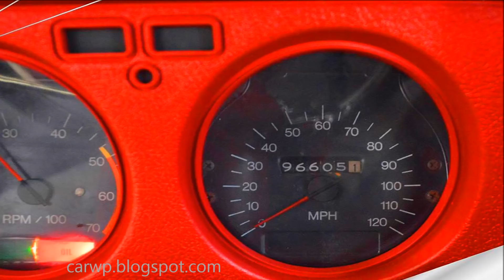PASTORE R$ 150.000 Fabio Haben Monte Carlo Coupé Low Rider 1973 Candy Metal Flake 215 cv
Informações Gerais

    Marca: GM
    Modelo: Monte Carlo Coupe
    Ano Fabricação/Ano Modelo: 1973/1973
    Cor: Vermelho Candy Metal Flake
    Portas: 2
    Dimensões - Comp./Largura/Altura (mm): 5344/1971/1326
    Ocupantes: 5

    Combustível: Gasolina
    Motor: 5.2 V8
    Potência: 215 CV
    Câmbio: Automático - 3 Velocidades
    Tração: Traseira
    Freios: Disco Dianteiro e Tambor Traseiro
    Rodas: Wire Wheel R14
    Direção Hidráulica: Sim
    Acessórios/Opcionais

    Bancos: Veludo
    Trio Elétrico (Vidro, trava e espelho elétrico): Vidros Elétricos
    Sistema de Som: Rádio AM/FM + CD Player + MP3
    Informações Extra

Chevrolet Monte Carlo 1973/1973. Veículo projetado no Estilo Low Rider. Pintura Candy Metal Flake by Fabio Haben. Interior em Veludo Vermelho e Acabamento em Capitonê. Rodas Wire Wheel de 14''. Direção Hidráulica e Vidros Elétricos. Carro único e exclusivo no Brasil
Modelo da Segunda Geração do Monte Carlos (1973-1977)
Suspensão Air Bar (Low Rider Car Show).
4 bolsas grandes Goodyear.
8 válvulas de meia polegada.
Mangueiras e conexões de meia polegada.
Compressor de ar novo com válvula de retenção de 12mm.
Bandejas e Balanças originais reforçadas e retrabalhadas.
Comandos Switch Box.